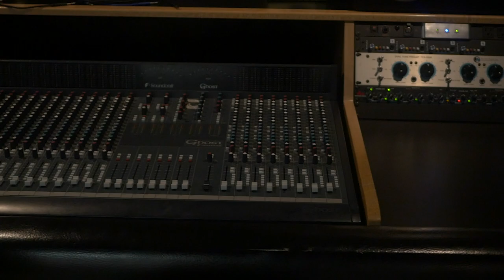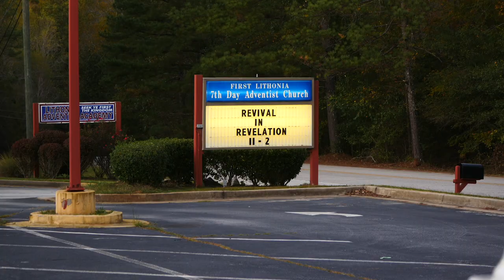Demo Reel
A video of my previous work.